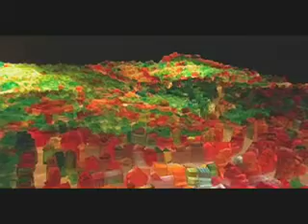SPARK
Liz Hickok